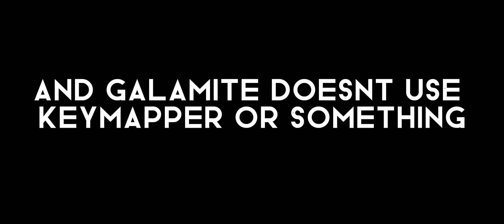doesnt use keymapper